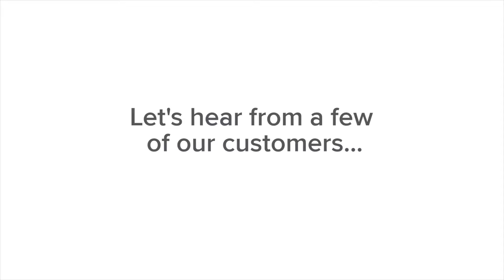75F Customers' Testimonial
Hear from a few of our customers and how happy they are with our product and solution.